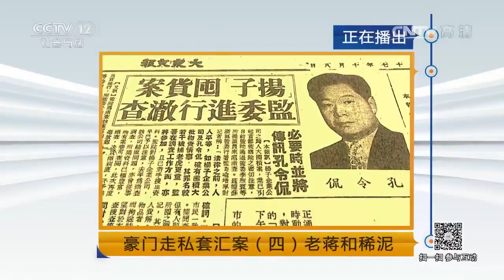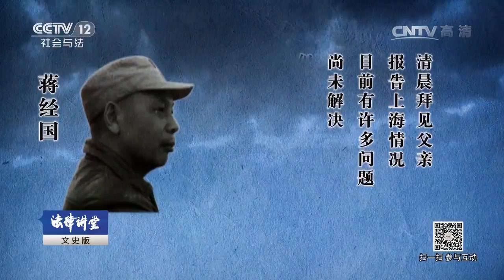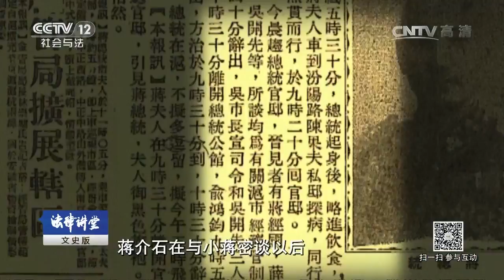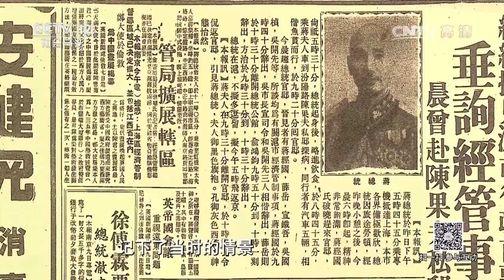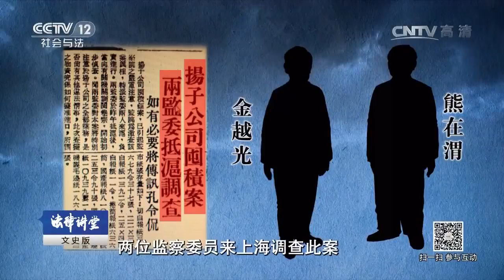豪门走私套汇案（四）老蒋和稀泥【法律讲堂 20170620】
本期节目主要内容：蒋经国查封了表弟孔令侃开办的扬子公司的仓库，宋美龄出面为孔令侃求情，却遭到蒋经国拒绝。她无奈，向国民党最高领袖蒋介石求援。一年前扬子公司遭查处时，就是蒋介石出面为孔令侃解围。那么这次，他会违背自己亲自颁布的法令，再次解救扬子公司吗？